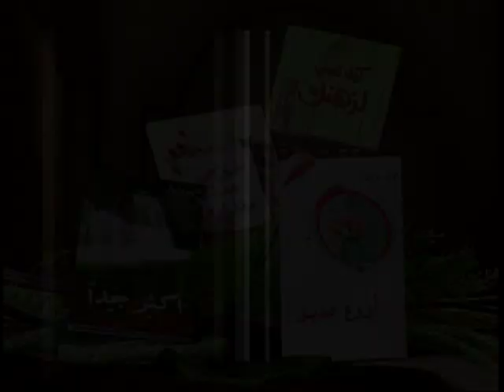حجي النبي ٤